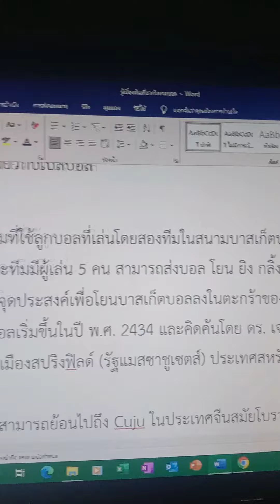นี่คือการนำทาง ค้นหาเพื่อศึกษาเรื่องกีฬาผ่าน Microsoft Word!